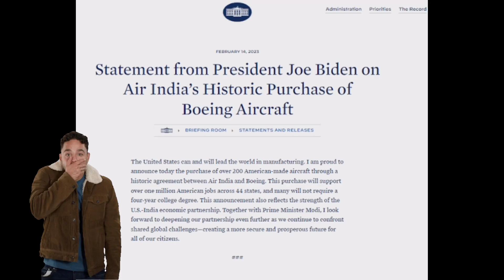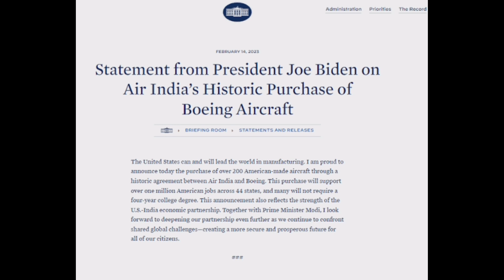tata ഞങ്ങൾ പുതിയ ഹൈടെക്ക് വിമാനങ്ങൾ കൊണ്ടുവരുന്നു ✈️ We are bringing new high-tech aircraft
ഞങ്ങൾ പുതിയ ഹൈടെക്ക് വിമാനങ്ങൾ കൊണ്ടുവരുന്നു ✈️    We are bringing new high-tech aircraft